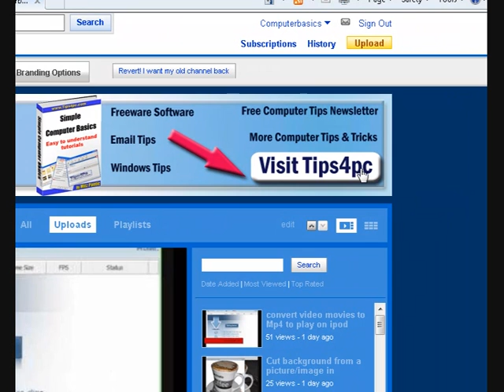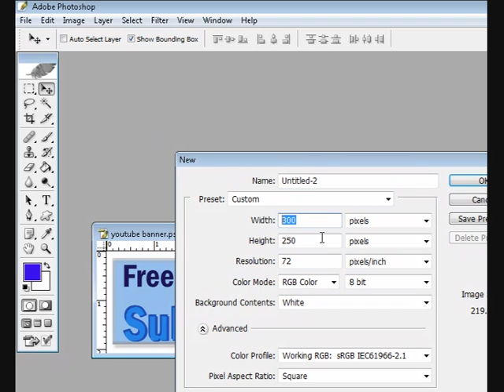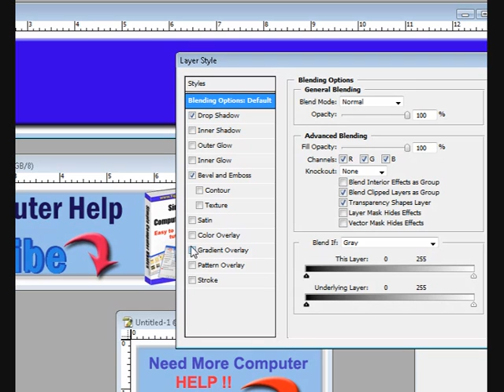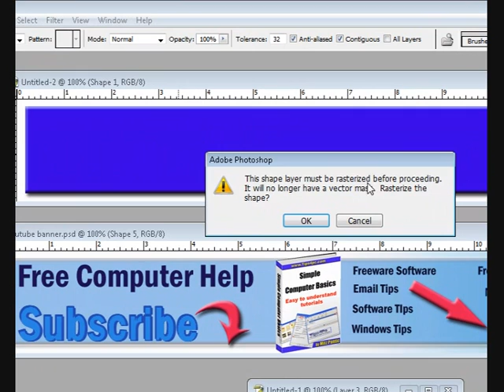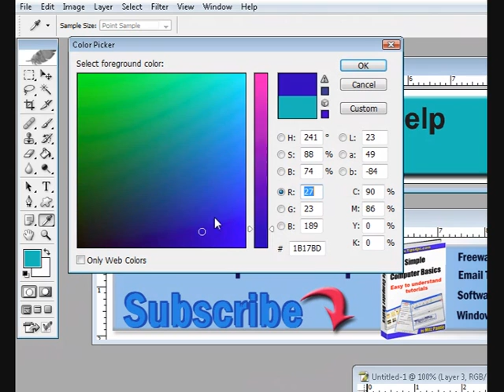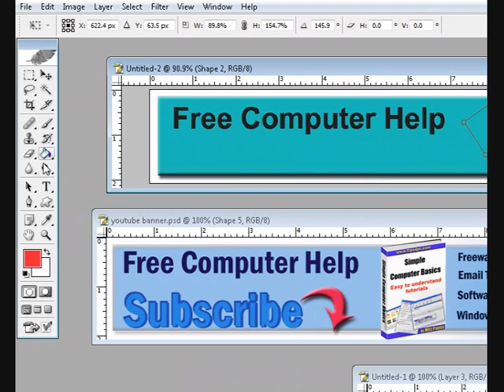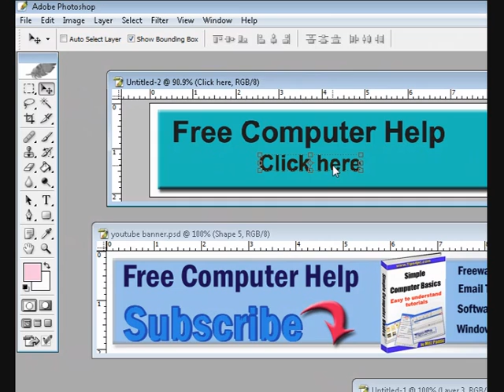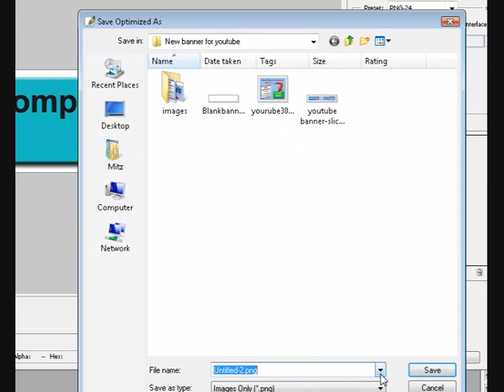Youtube partner branding - make 960x150 photoshop banner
When you become a Youtube Partner you can put a banner in your Youtube channel and on your video pages. This video shows you how to enable the banner and how to make the banner in photoshop.